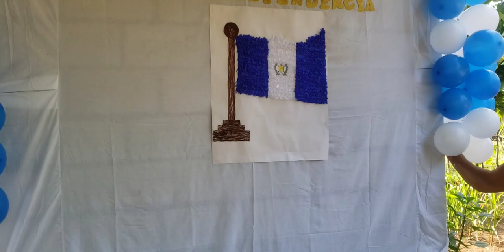Terminando La Decoración Para La Celebración con Nuestros Vecinos